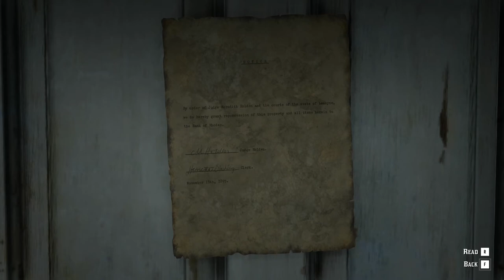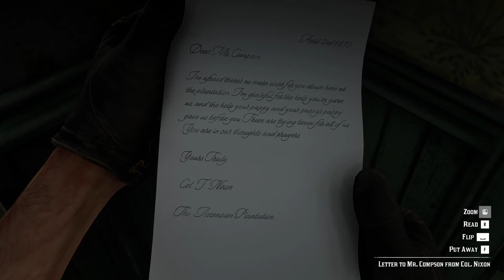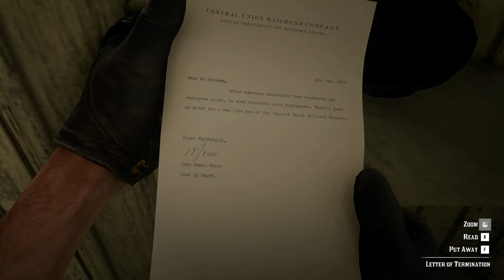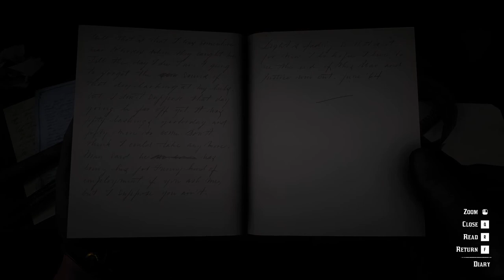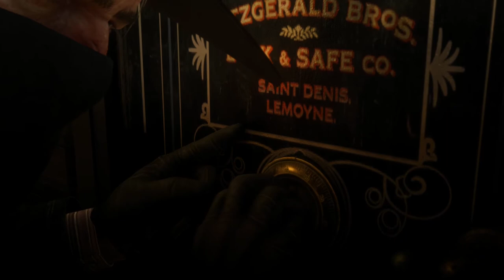Red Dead Redemption 2 - PC 100% Playthrough - CHAPTER 3.2 - No Commentary [1080P/60FPS]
PC Walkthrough of Red Dead Redemption 2 ( RDR2 ). Minimal HUD and No Commentary. Includes Story Missions, Stranger Missions, Camp Interactions, etc.

- TIMESTAMPS -
[ 00:00 ] The Fine Joys of Tobacco
[ 21:56 ] Robbing a Stagecoach with Bill (Companion Activity)
[ 29:10 ] Horse Flesh for Dinner
[ 47:00 ] Fishing with Javier (Companion Activity)
[ 56:27 ] Arcadia for Amateurs IV (Stranger)
[ 1:06:09 ] Robbing a Stagecoach with Sean (Companion Activity)
[ 1:13:42 ] An Honest Mistake
[ 1:31:01 ] He's British of Course I/II (Stranger)
[ 1:36:09 ] He's British of Course III (Stranger)
[ 1:45:35 ] He's British of Course IV/V (Stranger)
[ 1:50:33 ] The Iniquities of History (Stranger)
[ 2:04:37 ] Preaching Forgiveness as He Went
[ 2:22:19 ] Sodom? Back to Gomorrah
[ 2:43:17 ] Arcadia for Amateurs V (Stranger)
[ 2:45:55 ] Money Lending and Other Sins - Winton Holmes
[ 2:53:38 ] Blessed Are the Peacemakers
[ 3:13:43 ] A Short Walk In a Pretty Town
[ 3:20:50 ] Blood Feuds, Ancient and Modern
[ 3:32:06 ] The Battle of Shady Belle

PC Specs:
- Intel Core i7 10700K 3.8GHz Processor
- NVIDIA GeForce RTX 3070 8GB GDDR6
- 32GB DDR4-3200 RAM